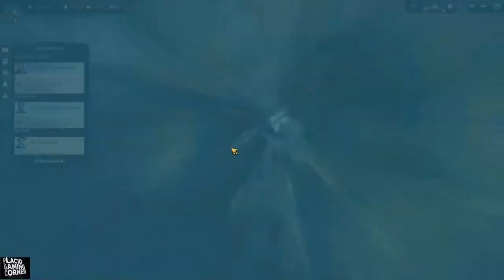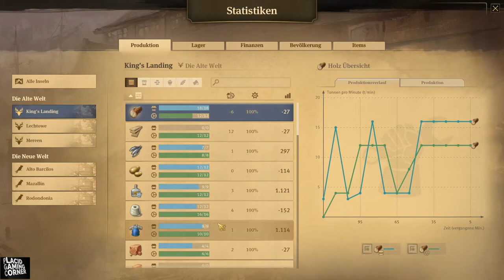Anno 1800 #030 "Das Volk will immer mehr (Reiche Ernte)" -Lets play/Gameplay [Deutsch/german]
Hallo und Willkommen zurück zu einer gemütlichen Folge ANNO 1800 bei Placid Gaming Corner.

Der Konsum steigt und steigt stetig. Es ist aber nicht immer einfach, das passende Item im passenden Moment zu finden. Bis dahin müssen Produktionskette erweitert werden.
Außerdem machen wir uns auf den Weg ins 'Kap Trelawney'!
Bleibt dran.